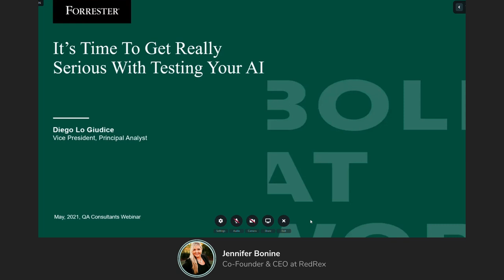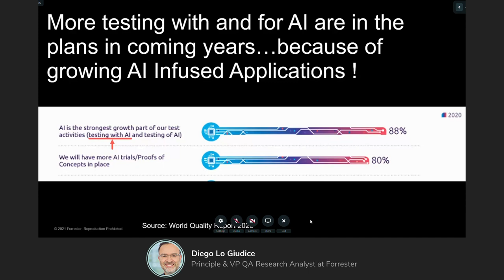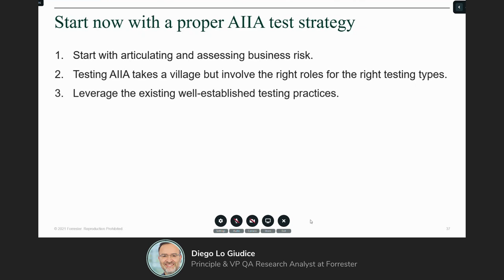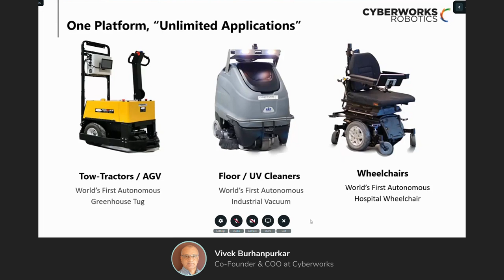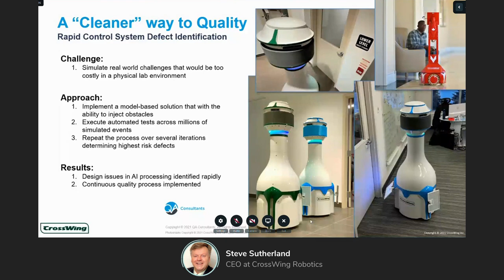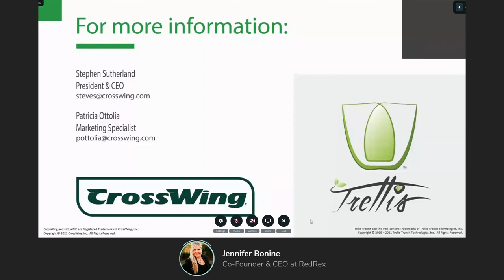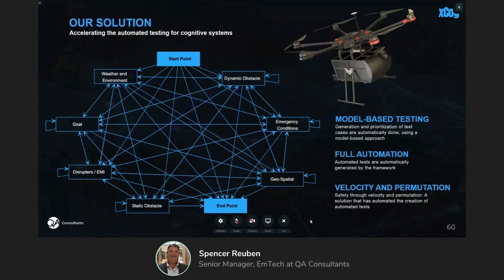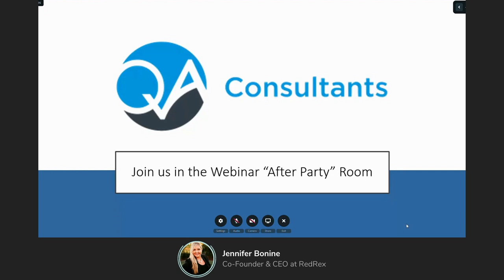The Rise in Test Automation for Cognitive Systems AI webinar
QAC introduces how its new test automation accelerator, “xCOG”, for cognitive and robotic systems, provides the ability to automatically build hundreds of thousands of automated test cases against an AI codebase and executing those tests, making it ideal for ongoing and continuous regression testing in the robot and autonomous vehicle development cycle.

Guest speaker and Vice President, principal QA research analyst covering QA from Forrester, Diego Lo Giudice reveals his new research on testing AI for better business results.  Featured guest client executives, Vivek Burhanpurkar, CEO & Founder of Cyberworks Robotics and Stephen Sutherland, CEO of CrossWing Autonomous Transportation Systems discuss how QAC’s xCog solution helped their development teams automate the creation of thousands of automated tests of their autonomous robots in rapid cycles, helping increase R&D speed and quality.  Special guest moderator, Jenn Bonine, CEO RedRex (AI systems).

This video is part of QA Consultants' "The Rise in Test Automation for Cognitive Systems (AI)" Live Chat.

Host:

Jenn Bonine, Co-Founder & CEO @ Red Rex

Panelists:

Diego Lo Giudice, Principle & VP QA Research Analyst @ Forrester
Vivek Burhanpurkar, Co-Founder & COO @ Cyberworks
Steve Sutherland, CEO @ CrossWing Robotics
Toni Jardini, Director, Technology and Test Automation Practice @ QA Consultants
Spencer Reuben, Senior Manager, EmTech @ QA Consultants

Applitools